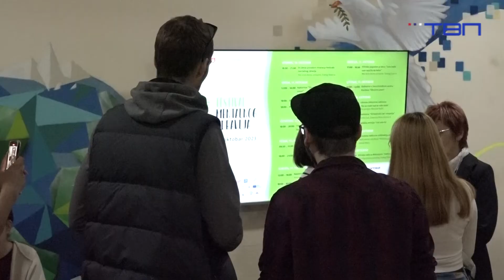TV Pančevo -U Domu omladine otvoren prvi "Festival mentalnog zdravlja"